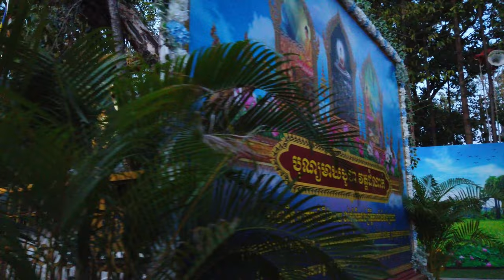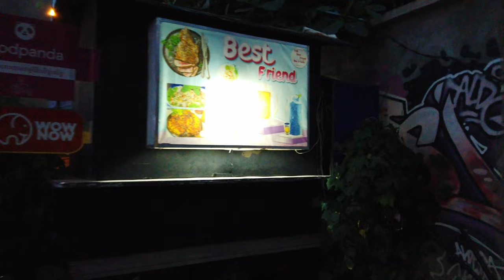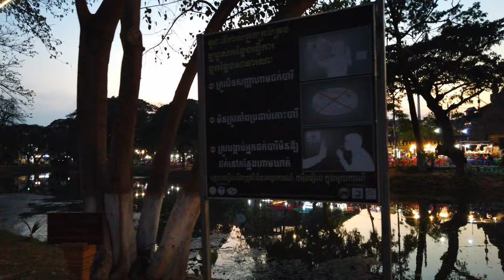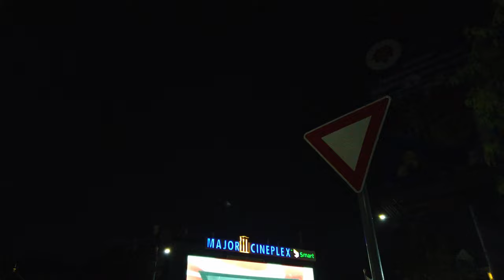SIEM REAP, Cambodia 🇰🇭 - Evening City Tour - 4K 60fps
We are in Siem Reap, in northwestern Cambodia. The city has about 245,000 residents yet its main draw is the gateway to Angkor Wat, the largest religious monument in the world.  Angkor Wat was the seat of the Khmer kingdom from the 9th–15th centuries.

On our walking tour through this Cambodian resort town we start at the Sivatha Roundabout. Soon we head to the popular Pub Street which a touristy area with many restaurants and nightlife options. After exploring the city center also off the main streets we also get to the Old Market (Psar Chaa). Local souvenirs and food is offered in many parts of the town - also at the night market across the river.

For a quieter atmosphere we walk through Wat Damnak - a notable Buddhist temple in Siem Reap. It was once a royal palace during the reign of King Sisowath. Today, it serves as a place of worship and community center. The temple grounds include a school, library - all surrounded with some serene gardens, making it a peaceful spot for locals and visitors.

We head back to the center with all the street food stalls and markets around Pokambor Street. The street life gets busier after sunset thanks to cooler temperatures. After getting an evening impression of central Siem Reap we head back to our starting point, where we end our walking tour.

For another (shorter) tour of Siem Reap, check this video that I took one day earlier

Timeline:
0:00 Route Preview
7:00 Walking Tour